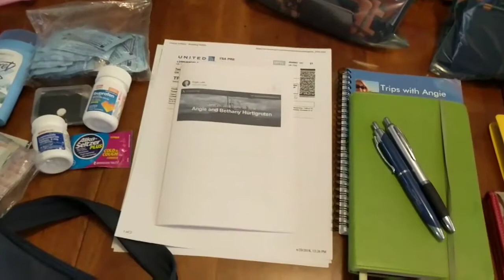Hurtigruten MS Fram Vlog - What I Packed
I leave tomorrow for a Canada/New England cruise on the MS Fram. Here's what I packed.